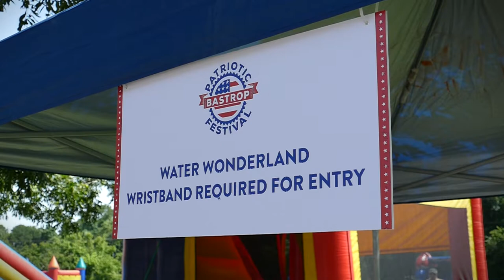2019 Bastrop Patriotic Festival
H.E.B. Plus!
Bastrop Power & Light
City of Bastrop
Ladd’s Gold Exchange
Kragh’s Jewelry
Centex Mechanical Air & Heat
Germer Insurance Services
Ascension Seton Neighborhood Hospital

Bluebonnet Electric Cooperative
Roscoe State Bank
First National Bank
Piney Creek Chop House
The Old town Restaurant & Bar
Rundell Business Park
Visit Bastrop

Pine Forest Golf & Bastrop Country Club
Waste Connections, Inc.
Roy Milam Painting
Prosperity Bank
Green Group Holdings
Texas House of Representatives  - John P. Cyrier
Arnold Custom Builders
Aqua Water Supply

Ltc, USA/Retired & Mrs. William M. Pina
Aqua Jet, Inc.
Advanced Home Health Services
The Lodge at Lost Pines Apartments
Roadrunner Radiology
Roadhouse Bastrop
Stay Cool Texas
A+ Federal Credit Union
Greater Texas Credit Union
Southeast Power Corporation
The Grace Miller, “Gracies”

Edward Jones | Investments - Bryan Wilczewski
Brohn Homes
YMCA
Lone Star Storage
Hyatt Regency Lost Pines Resort & Spa
Soulage Med Spa
The Dentists
Direct Auto & Life Insurance

Menchie’s Bastrop
Maxine’s Cafe & Bakery
Freedom Towing & Recovery
Whataburger